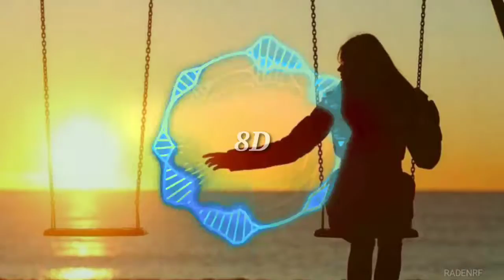WANITAKU | 8D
JANGAN LUPA PAKAI HEADSET, CLOSE YOUR EYES AND FEEL THE TONE..